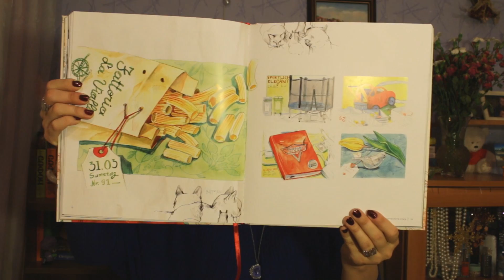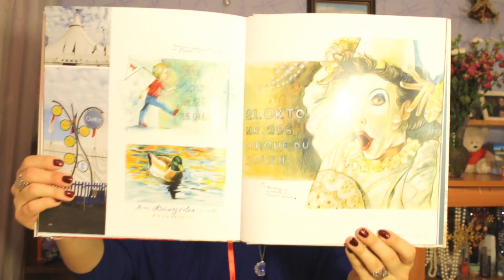Book Haul? КС? ❤Новые книги❤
=^.^= Разверни меня =^.^=